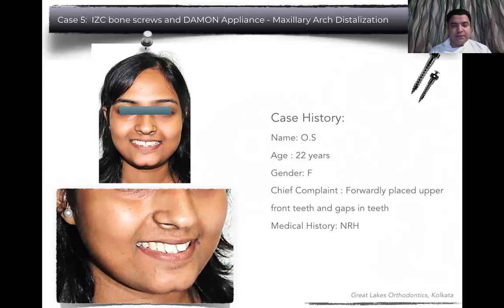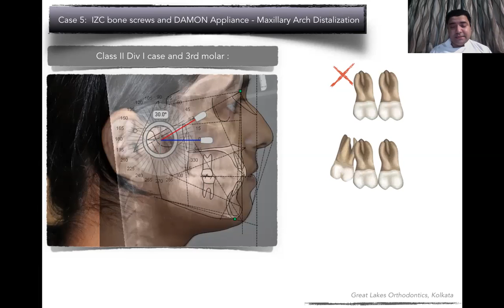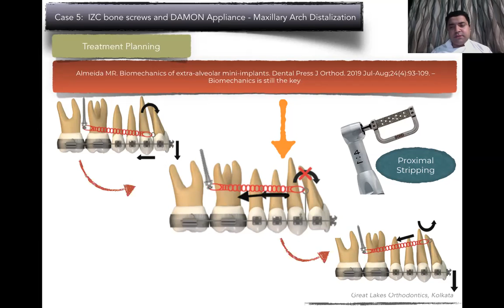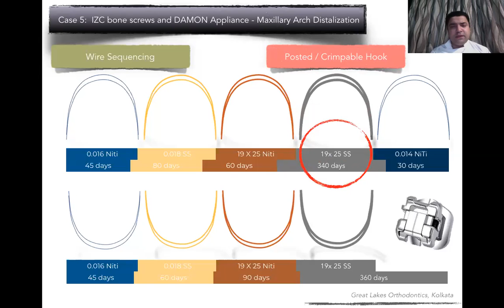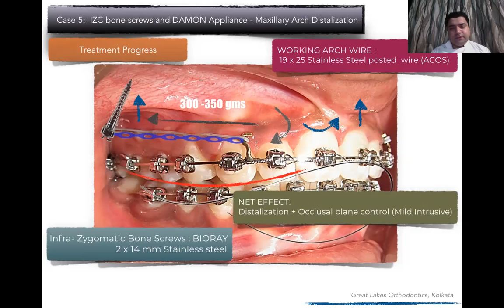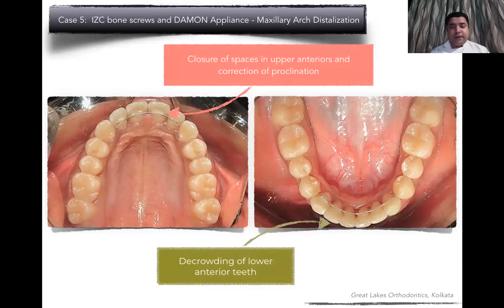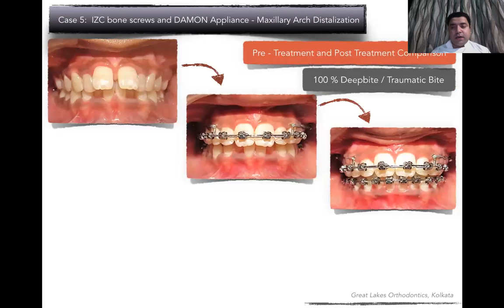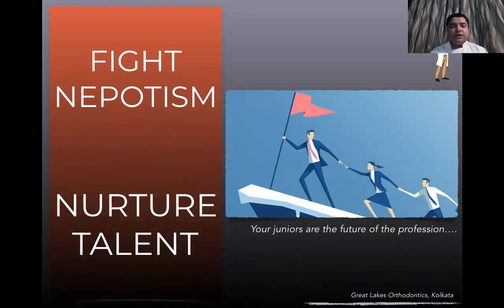[LECTURE: 5] IZC Bone Screws | Damon Appliance - Non-Extraction Correction of Class II Malocclusion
CASE 5: Correction of Class II Div I malocclusion - Non-Extraction treatment with IZC bone screws and DAMON Appliance - Maxillary Full Arch Distalization
@ GREAT LAKES DENTAL CLINIC AND ORTHODONTIC CARE
by
DR.ABHISEK GHOSH
B.D.S (Chen), M.D.S(Ortho)(Manipal), MorthRCS(Edinburgh), MorthRCS(England), FFDorthRCS(Ireland), MorthRCPS(Glasgow), D.I.B.O, F.A.G.E
Member, Royal College of Surgeons, Edinburgh
Member, Royal College of Surgeons, England
Member, Royal College of Surgeons, Ireland
Member, Royal College of Surgeons, Glasgow
Diplomate Indian Board of Orthodontics,
Int.Fellow, American Association of Orthodontist,
Fellow, World Federation of Orthodontist,
Consultant Orthodontist, Apollo Hospitals, Kolkata
Director, Great Lakes Orthodontic Care, Kolkata